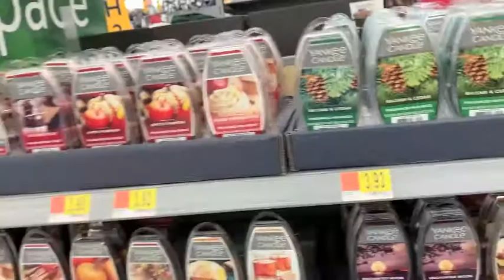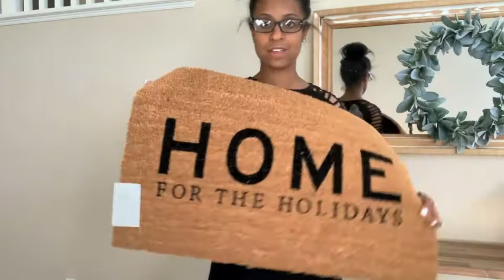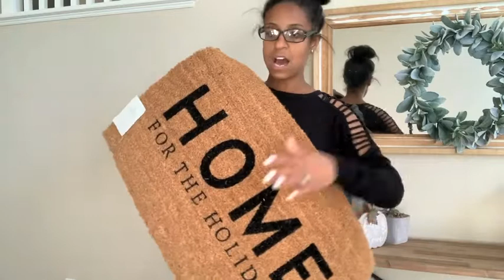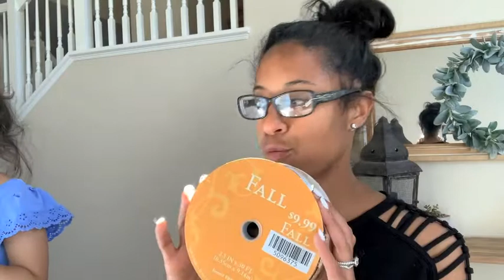Get It all Done| Christmas Shop With Me at Walmart|Dream Rodrigues 2019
Hi Friends,
My name is Dream and I am a mom of two. I have a 16 year old son and a 2, almost three year old daughter. I live in California with my hubby and our two children. I am an infertility survivor, I got pregnant with my youngest through the miracle of IVF. Thank you so much for checking out my video. Love Dream

Title: We Wish You a Merry Christmas (Instrumental)
Artist: Jingle Punks
Genre: Holiday
Mood: Inspirational